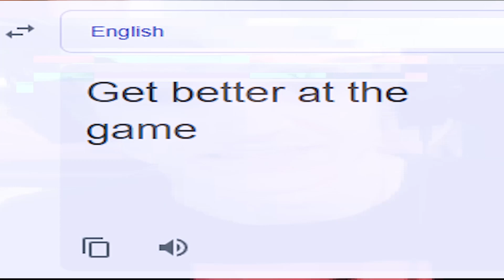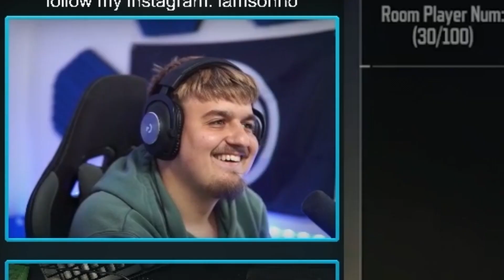I stole iFerg's New Girlfriend in COD Mobile...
About Me:
I’m Alex, better know as Sonho. I’m 20, born and raised in Portugal, parents are Russian but live in the UK.